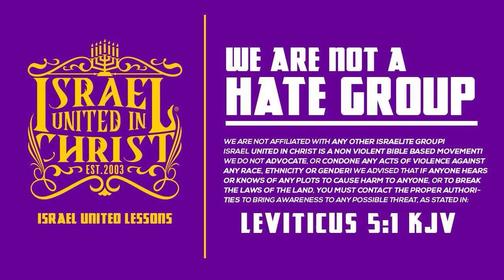ESTAMOS BAJO LA GRACIA O LAS LEYES?